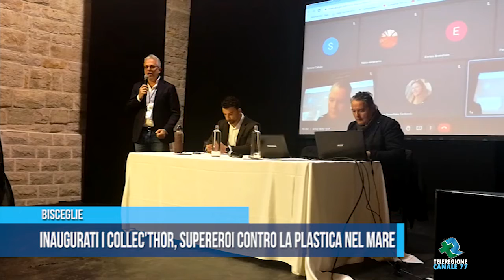BISCEGLIE INAUGURATI I COLLEC'THOR, SUPEREROI CONTRO LA PLASTICA NEL MARE